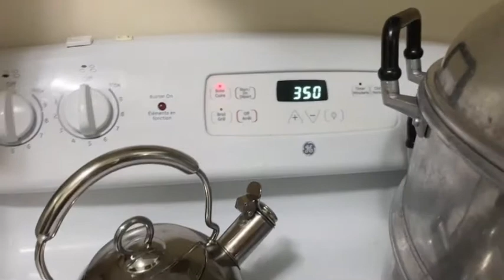MAKING THE FAMOUS BAKED SUSHI✨🍣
Hi guyz! This is a video of us making some delicious sushi bake, I hope you like this weeks video!

Ingredients:
Jasmine rice
Salmon
Lobster/Crab
Salt and Pepper
Furikake seasoning
Mayonnaise
Cream cheese
Kewpie (Japanese mayonnaise)
Sesame oil
Scallions
Mangoes
Cucumber
Sriracha
Rice vinegar
And some dried laver to go with it